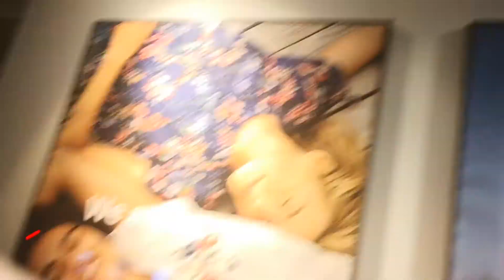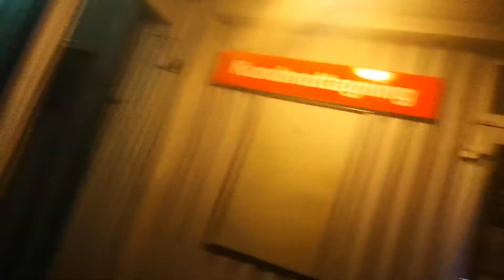Midnight stroll part 3 and 4(1)